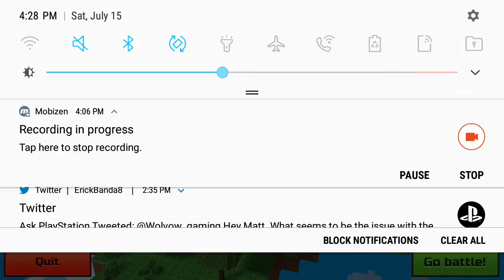Pixel gun rd part 7